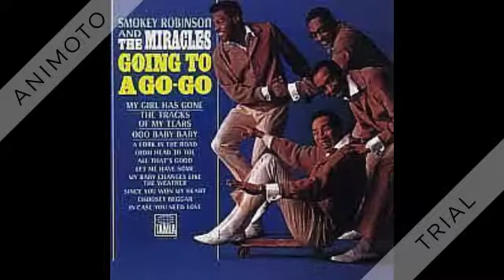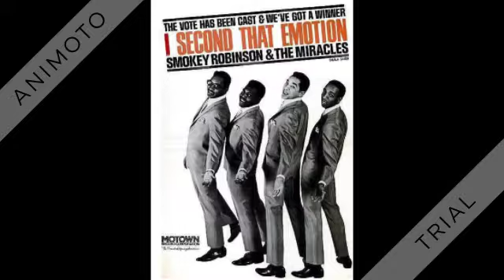Smokey Robinson & Miracles - Shop Around - 1961 (#2 hit)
Peak at: #2 (1 week), #1 (R&B chart)

Shop Around (Gordy-Robinson) by The Miracles (featuring Bill “Smokey” Robinson), produced by Berry Gordy Jr.

Written by Berry and Smokey, this classic track gave the recently-formed Motown Record Corporation its first #1 record on the R&B charts, and #2 ‘pop’ (Tamla was a Motown company label). The first #1 ‘pop’ record for Motown would be “Please Mr. Postman” by The Marvelettes later in the year. "Shop Around" came back in '76 via The Captain & Tennille